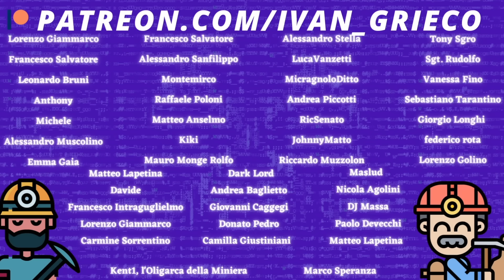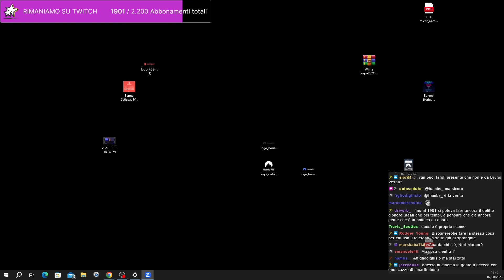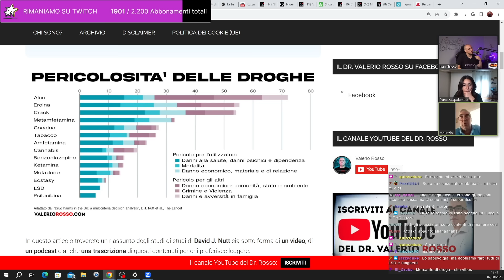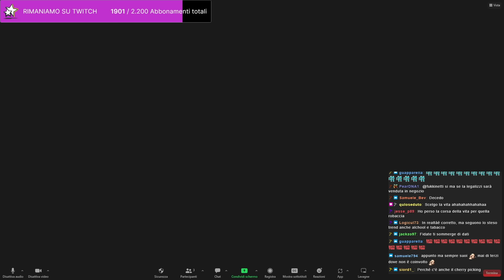SCONTRO con il SENATORE GASPARRI che ABBANDONA la DIRETTA